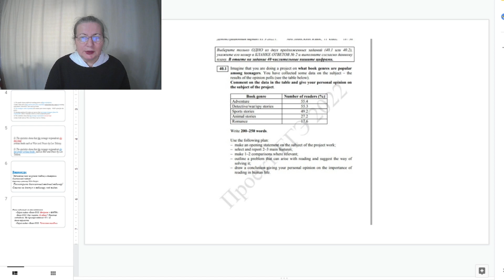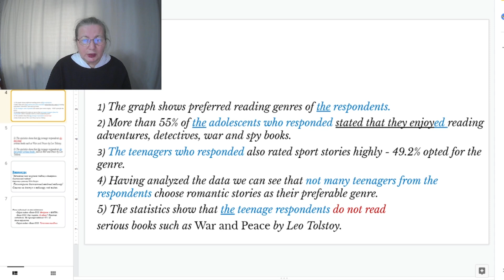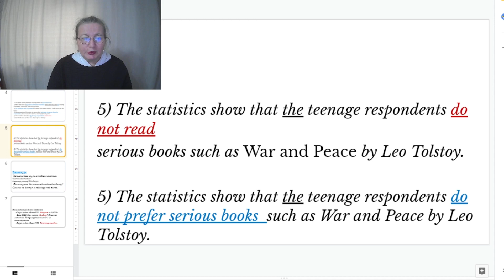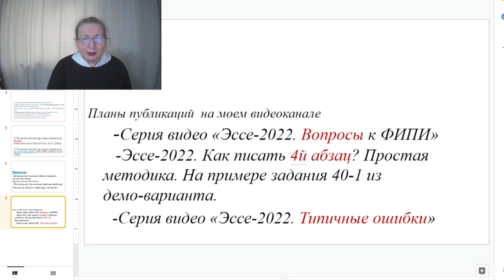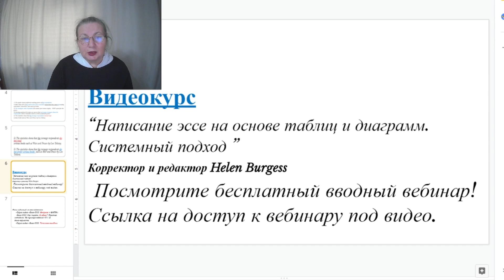Пишем без ошибок эссе по таблицам и диаграммам. Готовимся к ЕГЭ по английскому языку. Ошибка №5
В видео обсуждается типичная ошибка в эссе по таблицам и графикам, которую уже делают ученики в своих подготовительных сочинениях при подготовке к ЕГЭ по английскому языку. Просмотрите видео, чтобы ваши письменные работы по заданию 40 были качественными и логичными.

По итогу прохождения уроков на видеоканале  и на моих курсах вы сможете написать достойное эссе по английскому языку при сдаче ЕГЭ.
Смотрите так же другие видео на нашем канале:
Эссе-2022. Ошибка 1